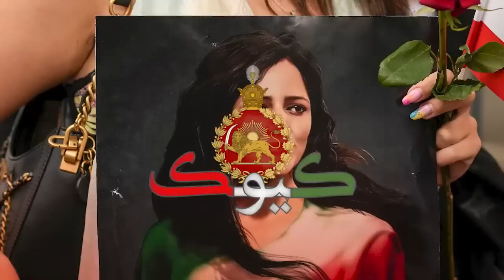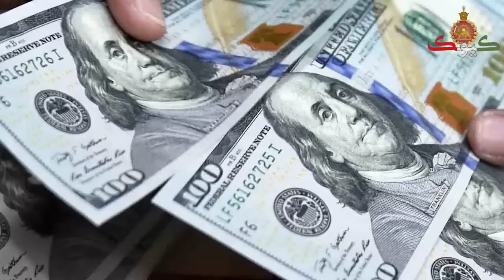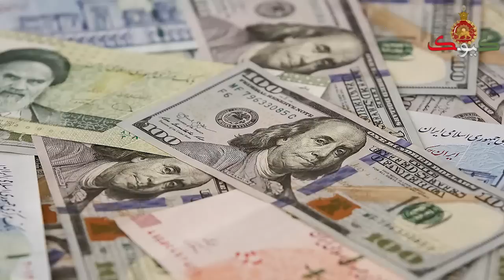ویدیویی باورنکردنی از شجاعت تکاور ارتش خطاب به خامنه ای و آخوندها